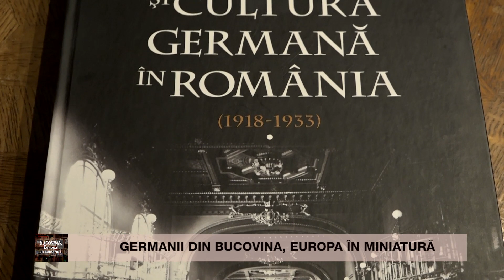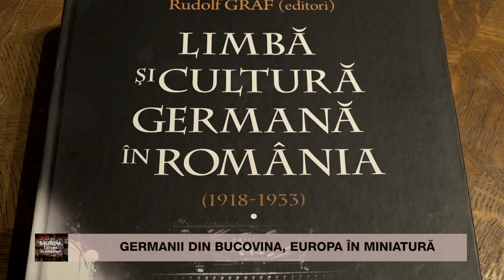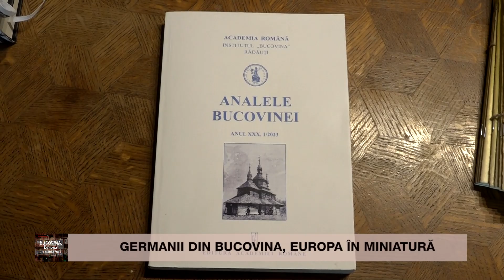Bucovina, Europa în miniatură: germanii din Bucovina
Ucraineni, polonezi, armeni, germani, ruși lipoveni, italieni, evrei, maghiari sau rromi, cu toții și-au găsit locul alături de români în Bucovina. Au conviețuit, s-au îmbogățit unii pe alții, s-au bucurat de diversitate și au trăit mereu în armonie, la fel ca și astăzi. Această zonă și-a câștigat, pe bună dreptate, renumele de „Europa în miniatură”. În cadrul acestui episod, Asociația „Pentru Suceava”, cu sprijinul Consiliului Județean Suceava, prezintă identitatea comunității germanilor în cadrul emisiunii „Bucovina, Europa în miniatură”.